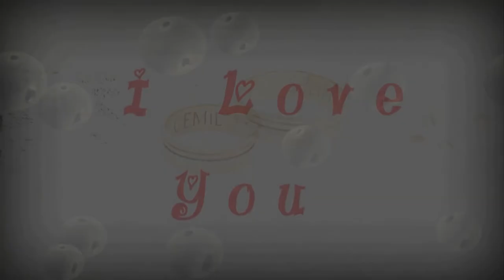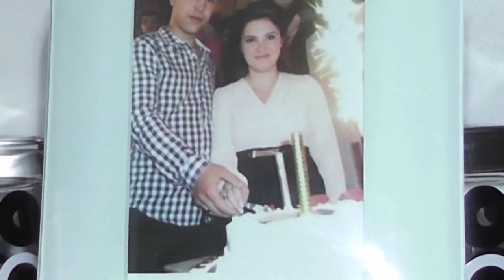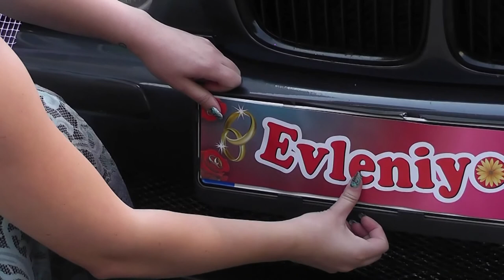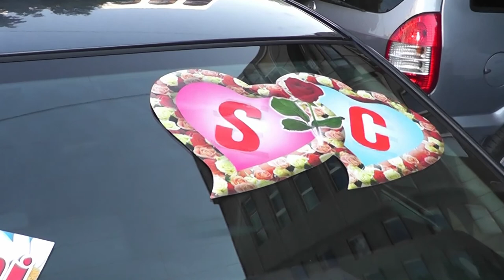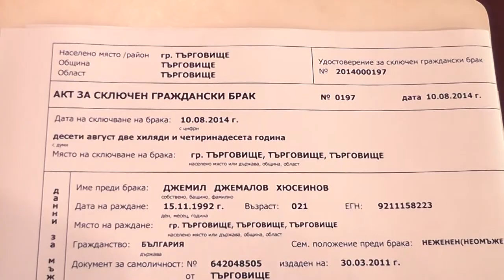Svatbata na Selime i Cemil HD 1 cast